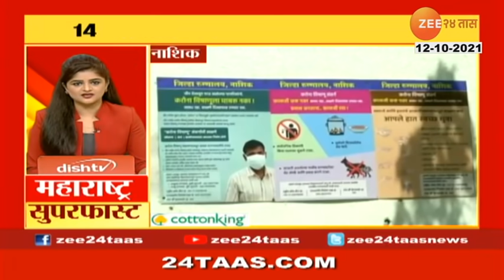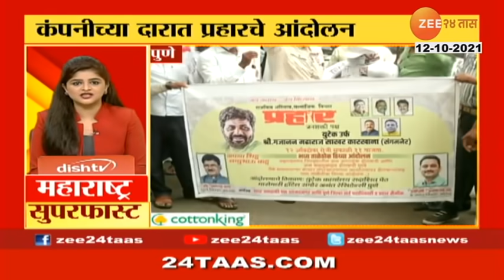Maharashtra Superfast At 0630 Pm,12Th Oct 2021